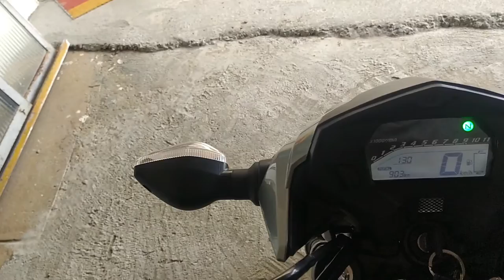COLOQUEI A FRENTE DA TITAN NA FAN 160 *projeto tifan*